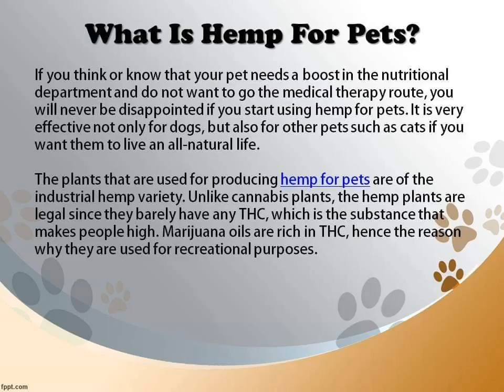What Is Hemp For Pets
Perhaps you have heard about hemp for pets and are wondering if it is a safe product to use for your dog. It is an all-natural product that is made from cannabis seeds that contains little to no THC. You can use hemp oil as a nutritional supplement because it is vitamin and mineral-rich.

For more information on hemp oil for pets, visit our